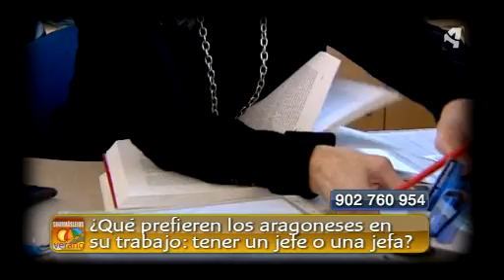¿Qué prefieren, jefa o jefe?. Sin Ir Más Lejos